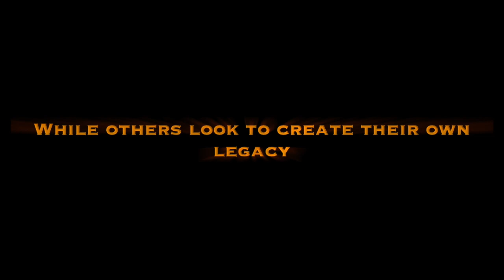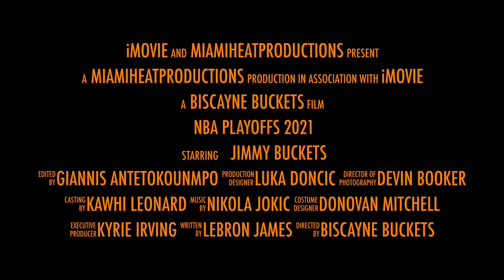NBA Playoffs 2021- Trailer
This video is about NBA Playoffs 2021. Get hyped for the NBA Playoffs! Song- O Fortuna